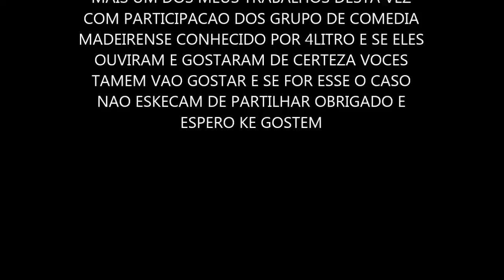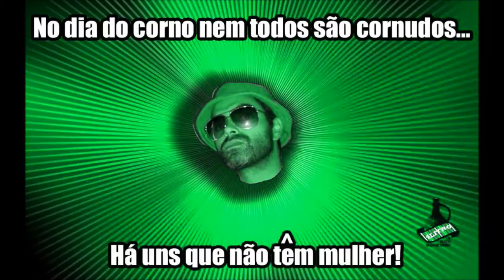DjPimpolho Ft 4Litro Eu Quero Ser Boi Remix 2014